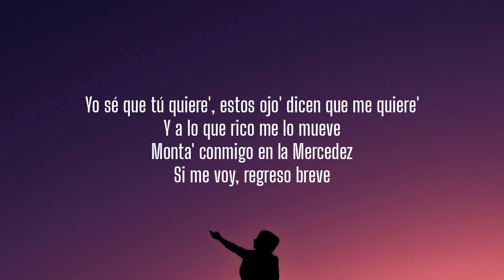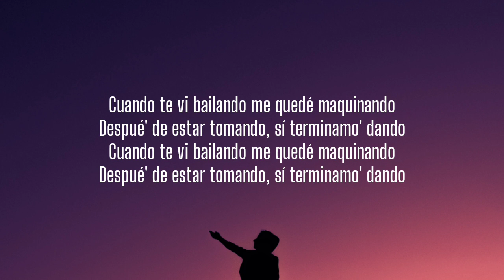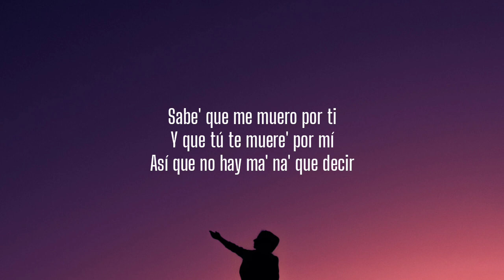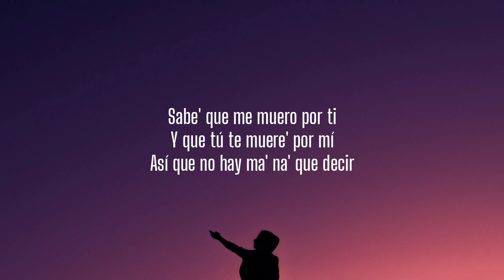Justin Quiles, Chimbala, Zion & Lennox - Loco (Letra/Lyrics)